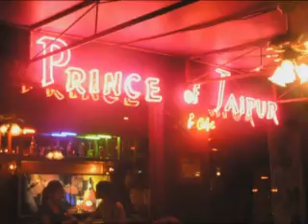WyldNation 2007 Video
A video presentation and tribute to all WyldNation members. First shown last July 14, 2007 at Empire Bar and Bistro during the WyldNation Thanksgiving Party.